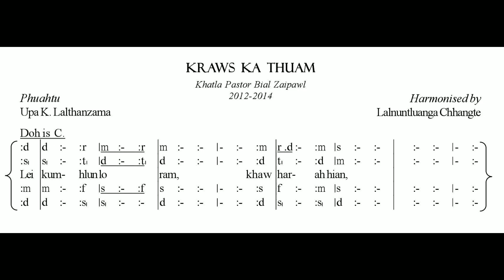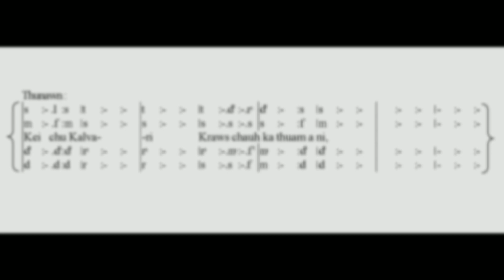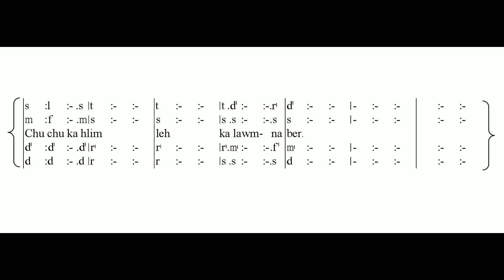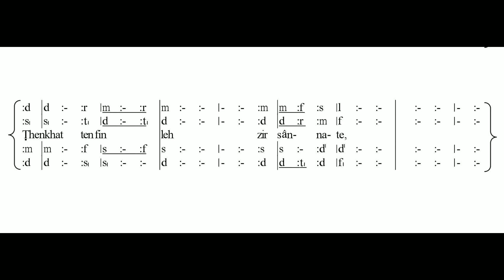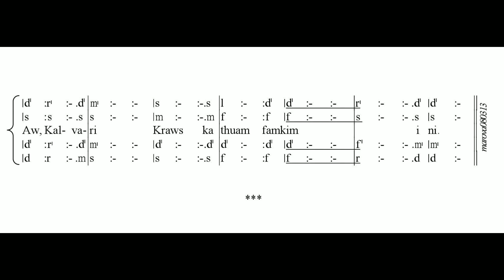Kraws ka thuam(SATB) | Lyrical Video | Khatla Pastor Bial Zaipawl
Kraws ka thuam
Khatla Pastor Bial Zaipawl
Phuahtu  Upa K Lalthanzama